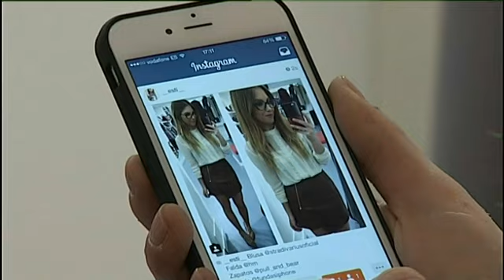Aficiones convertidas en negocios gracias a las redes sociales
Estíbaliz, Remedios y Leandro no se conocen, pero comparten una afición muy rentable. Los tres son blogueros y cuentan con una fama tal, que han logrado superar la frontera de la pantalla para convertir su hobby en profesión.